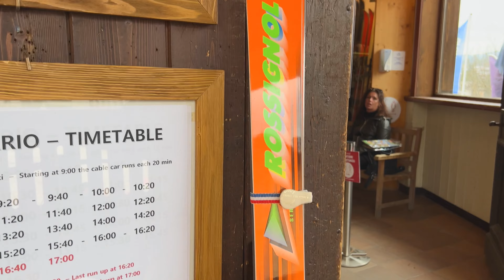PRIME CURVE, ULTIME CURVE - chiusura Faloria old school, Monosci e gigionerie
le prime curve di Zelda, le nostre ultime curve di stagione. Una stagione magra, di pochi giorni sulla neve per me, e poche nevicate, ma che con questa conclusione mi rimarrà per sempre nel cuore